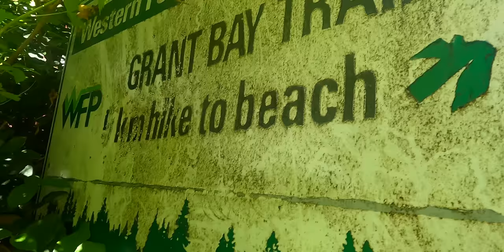Travel to 30 Day Survival Challenge: Vancouver Island Adventure Day 0 - Salmon Catch & Cook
The adventure begins, as Greg reunites with fellow Alone alum, Amós Rodriguez, and the two set a course for Vancouver Island and find their 30 Day Survival Challenge location! They navigate western Canada and even manage to hook a pair of salmon when they get to the island!

Catch the Other Side of the Adventure  @amosrodriguezsurvival

Edited and Produced by Fowler’s Makery and Mischief Studios. Shop Awesome Adventure Gear at FowlersMakeryandMischief.com!